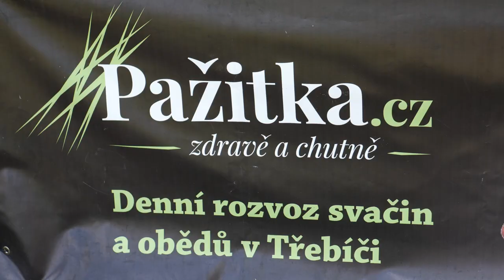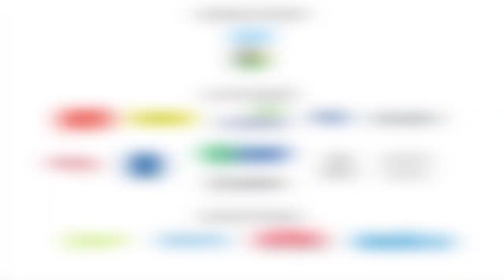Třebíč Open 2019